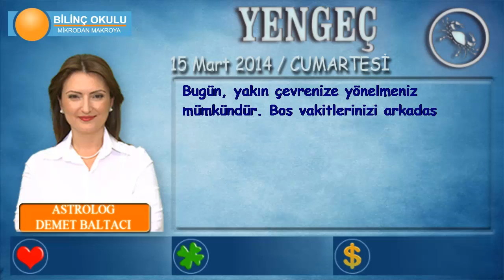YENGEÇ Burcu, GÜNLÜK Astroloji Yorumu, 15 Mart 2014, Astrolog DEMET BALTACI Bilinç Okulu